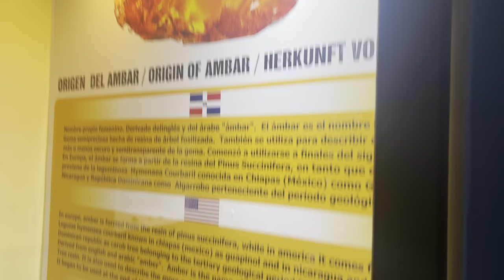Puerto plata Vlog Dominican Republic 🇩🇴